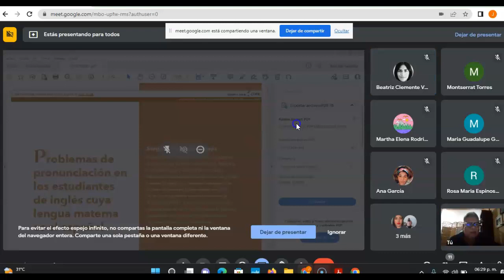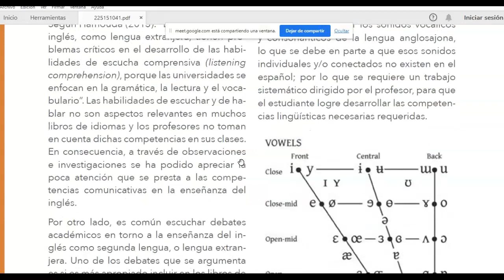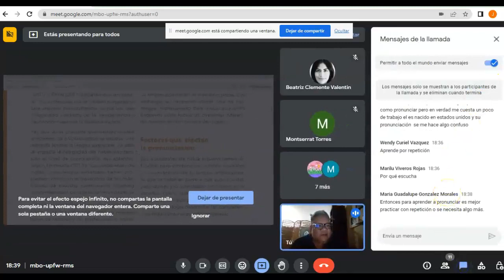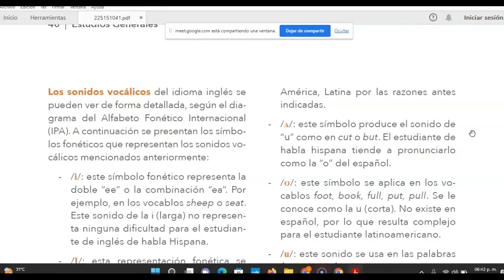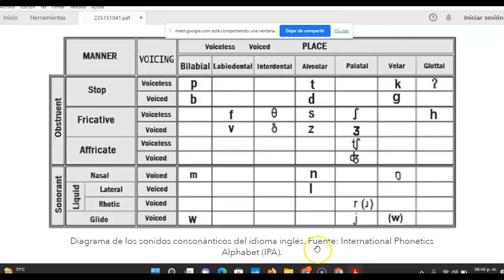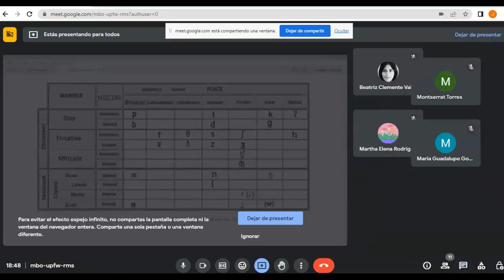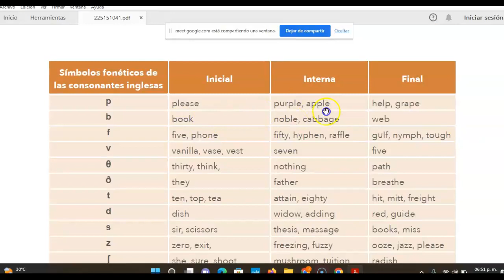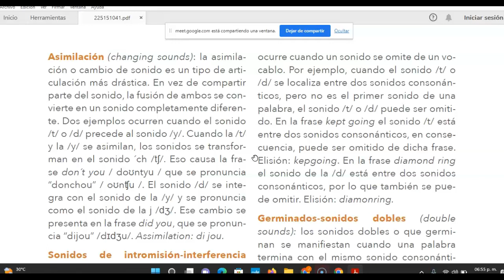Espacio abierto 2 semana 1 mod 6